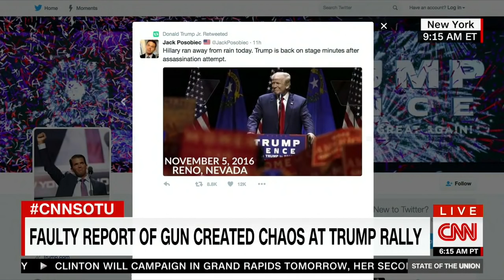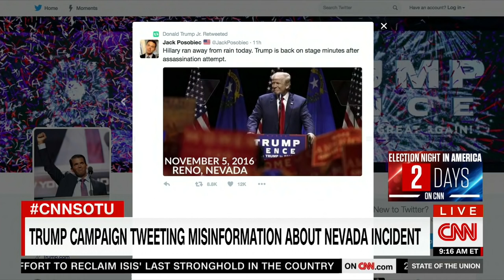Trump campaign mgr. Kellyanne Conway: full interview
Trump campaign manager Kellyanne Conway joins Jake Tapper to discuss the final days of the 2016 presidential race